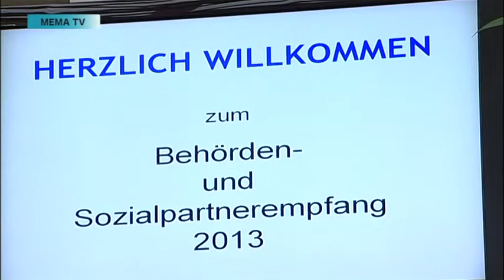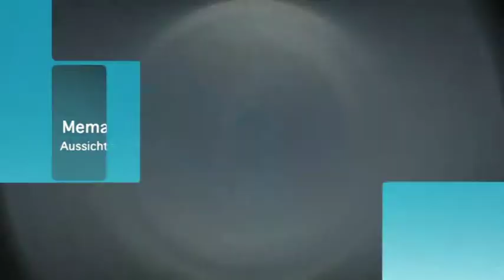mematvo.at - Mürztal Aktuell 21.01.2013